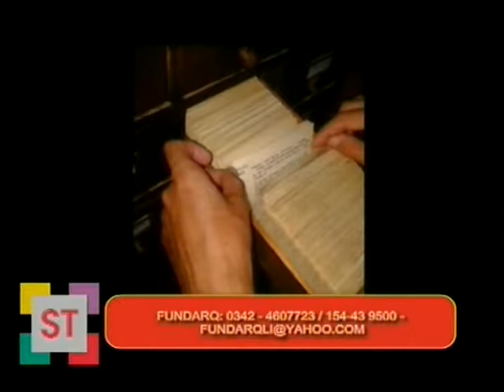Paula Galligani Fernando Balducci - ARQUEÓLOGOS FUNDARQ